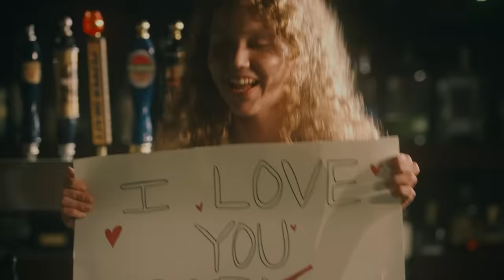Cory Wong // "Golden" (feat. Cody Fry) OFFICIAL MUSIC VIDEO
Cory Wong - guitar/bass/vox/composer
Cody Fry - lead vox/wurli/piano/composer
Marti Fischer - synth/composer
Kevin Gastonguay - b3
Nate Smith - drums
Michael Nelson - trombone
Kenni Holmen - sax
Steve Strand - tpt 1
Jake Baldwin - tpt 2